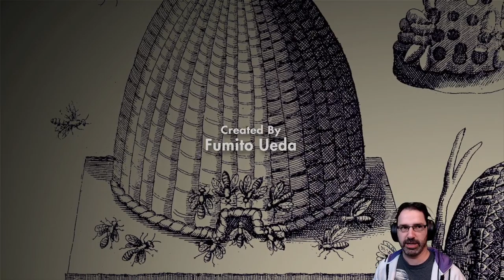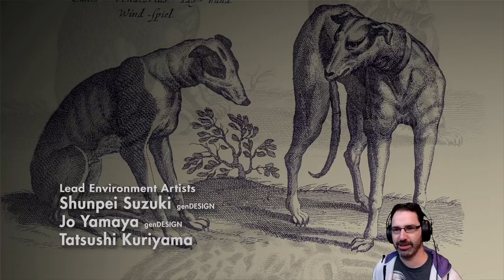Let's Play The Last Guardian w/ Bog Otter - Episode 1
Bog Otter's first playthrough of The Last Guardian recorded from his Twitch stream.

You can get a copy of The Last Guardian from amazon